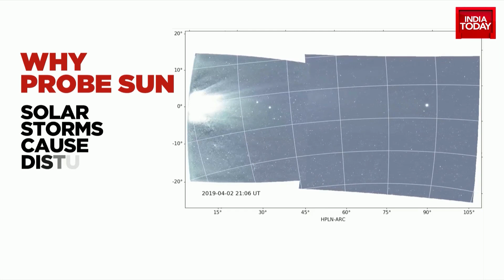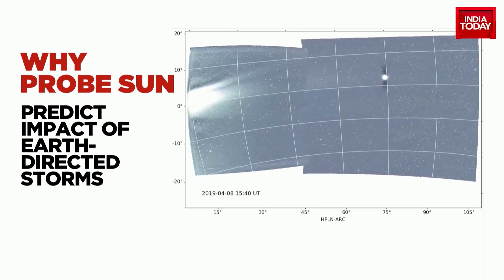Countdown Begins For Aditya-L1's Launch: Moon Captured, India Now Aims For The Sun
The Indian Space Research Organisation (ISRO) is set to launch its first-ever space-based solar observatory, Aditya-L1, on September 2. The spacecraft will lift off at 11:50 Hrs. IST from the Satish Dhawan Space Centre in Sriharikota. Aditya-L1 is a significant milestone for ISRO as it marks India's first dedicated mission to study the Sun. The spacecraft will be placed in a halo orbit around the Lagrange point 1 (L1) of the Sun-Earth system, approximately 1.5 million kilometers from Earth. This strategic positioning will allow continuous observation of the Sun without any eclipses or occultations.